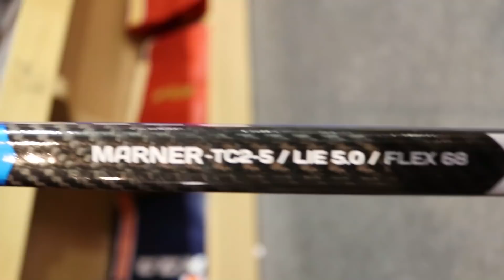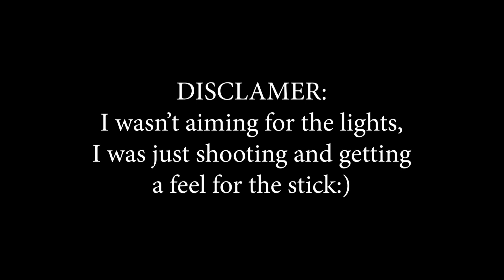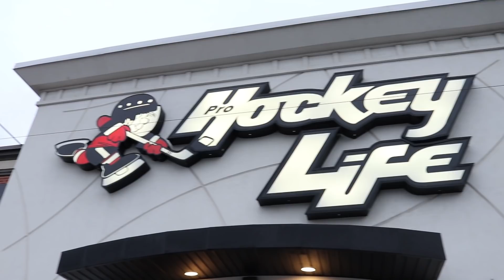2019 True XC9 ACF Testing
►PEACE!